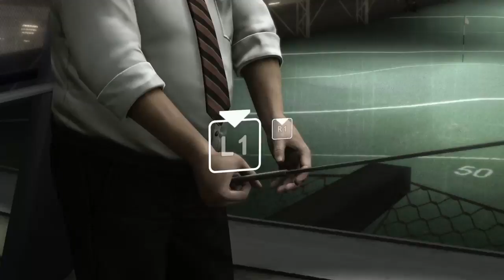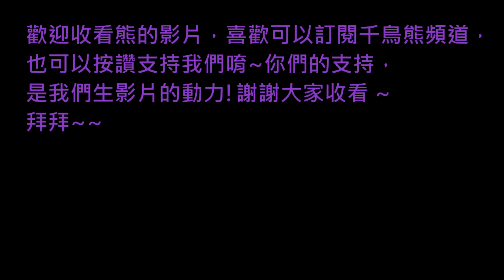熊の暴雨殺機 HEAVY RAIN™ EP 21 - 下不了手!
自己的生命與孩子的生命抉擇，
選擇了前者，
唯有留住生命我才有辦法救孩子!